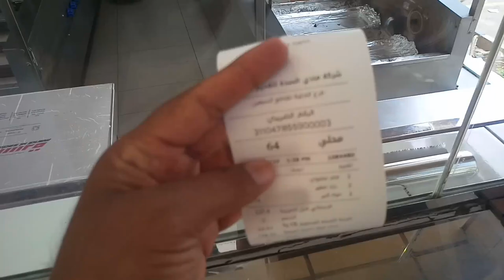What is the Taste of a Famous Resturant in Saudi Arabia and their Al-Mandi, Al-Mandi in Jeddah,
Saudi Arabia Latest Update News today in Urdu and Hindi, Saudi News in Urdu, Today News in Saudi Arabia, What is the Taste of a Famous Resturant in Saudi Arabia and their Al-Mandi, Al-Mandi in Jeddah, Al Mandi Restaurant in Saudi arabia jeddah,